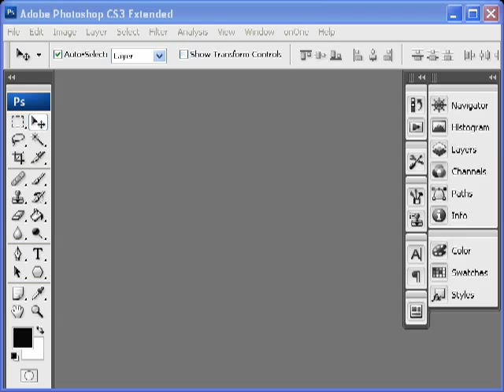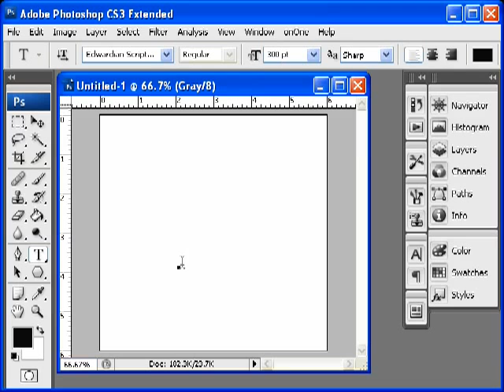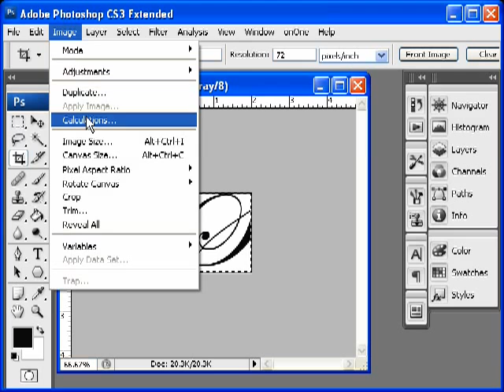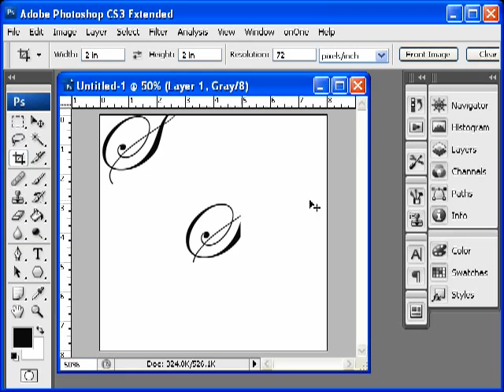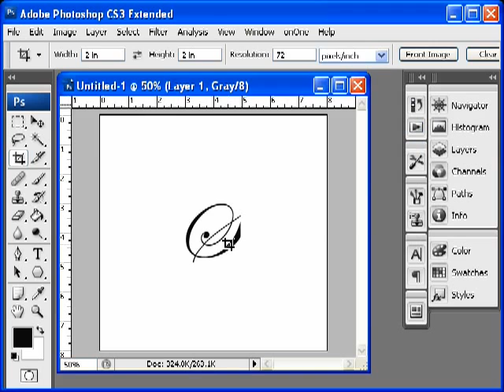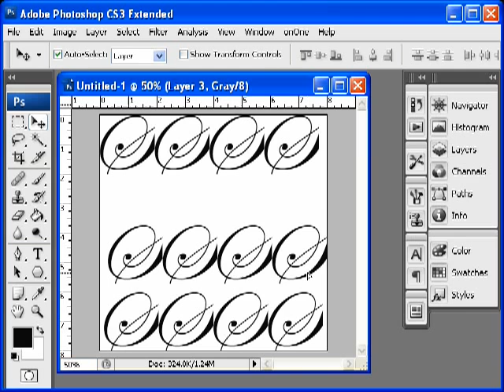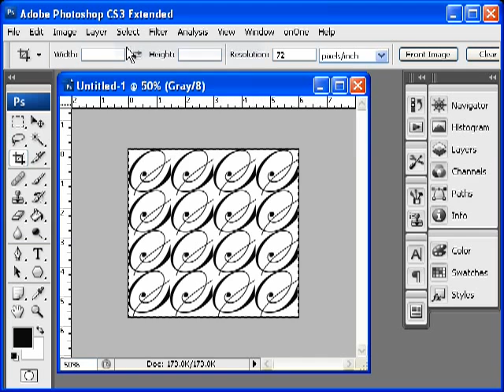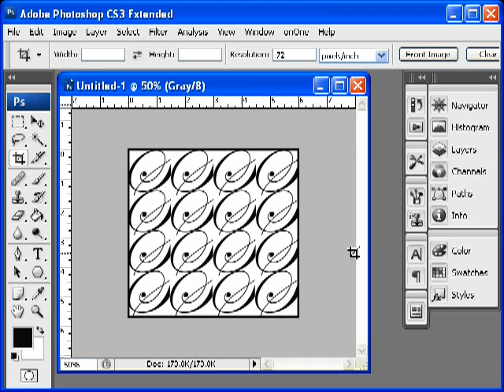Jnevins Project 6